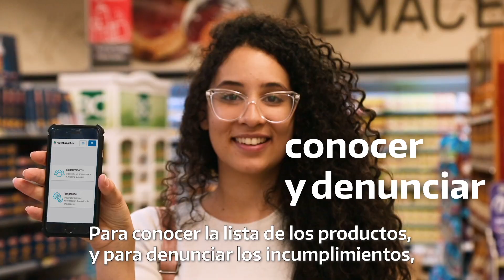Precios Máximos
El Gobierno congeló el precio de los productos de primera necesidad al valor que tenían el 6 de marzo.

Cuidar el bolsillo de la ciudadanía es también cuidar su salud